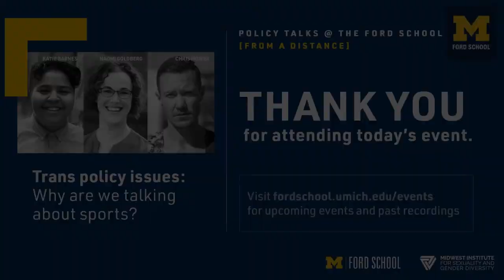Trans policy issues: Why are we talking about sports?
Transgender people’s ability to participate in sports, access medical care, and be protected from discrimination in housing and at school are currently being debated at all levels of government. This event discusses issues and policies related to trans rights and what is happening on the ground now.